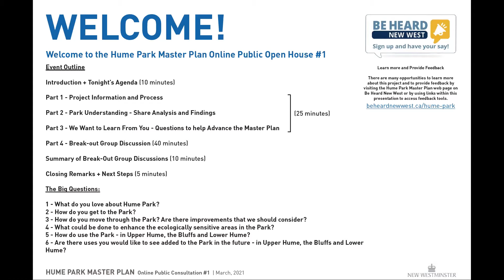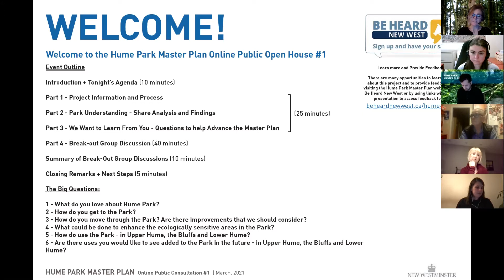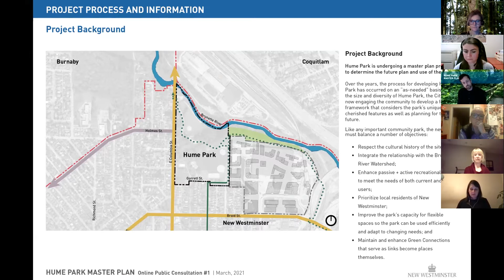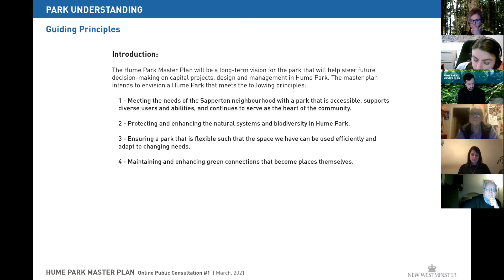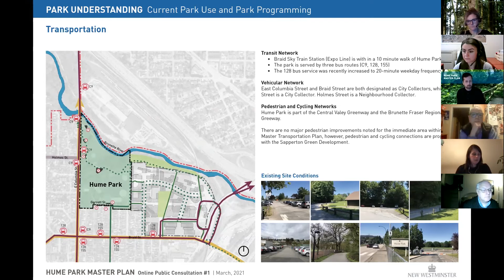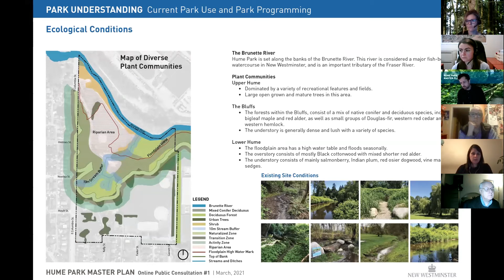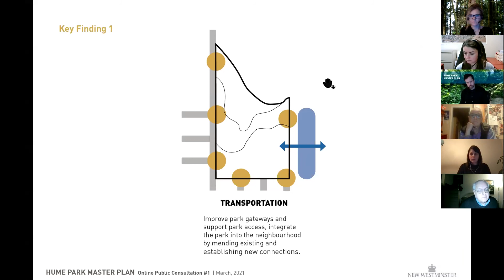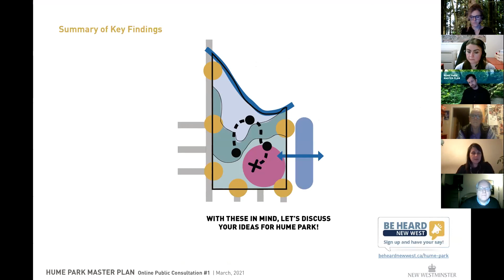Hume Park Master Plan Open House